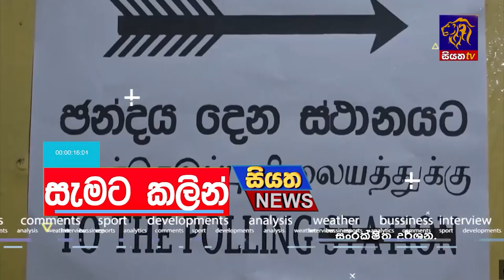අද සවස 6.00ට සියත ප්‍රවෘත්ති බලන්න | Siyatha News Headlines